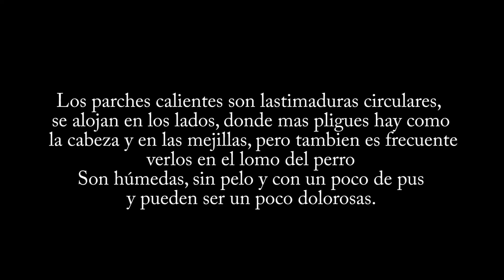PARCHE CALIENTE O DERMATITIS HUMEDA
CONSEJOS SOBRE COMO CURAR PARCHES CALIENTES EN UN BULLDOG INGLES